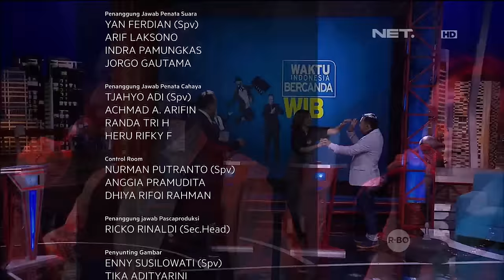Waktu Indonesia Bercanda - Serajin-Rajinnya Tupai Melompat, Akhirnya Pandai Juga (4/4)